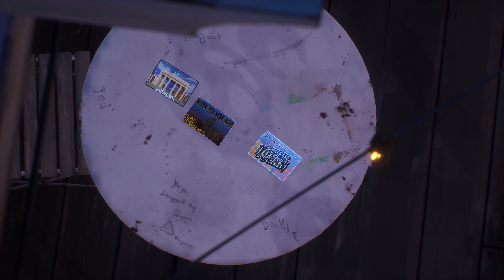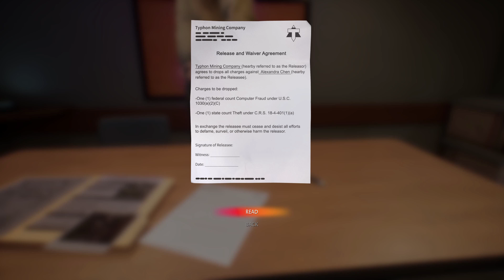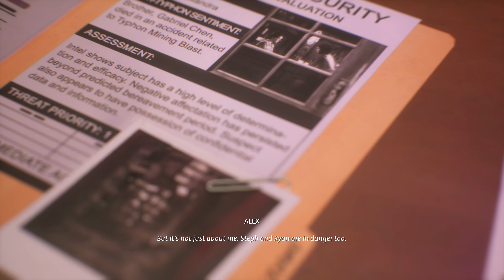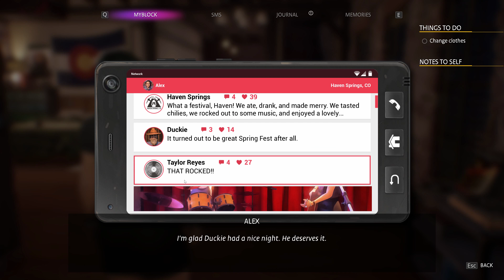Life is Strange TRUE COLORS CHAPTER 4 FLICKER Part 10 4K UHD